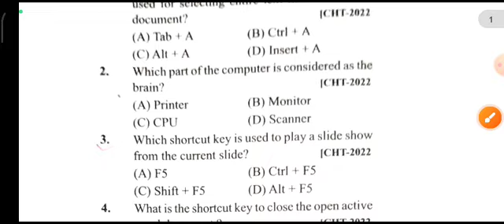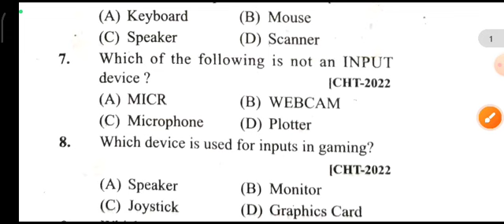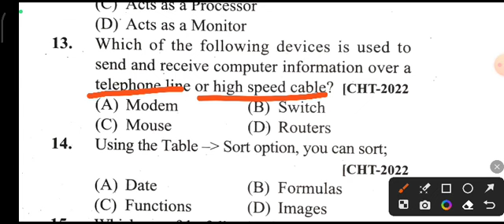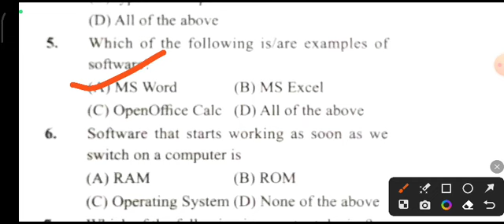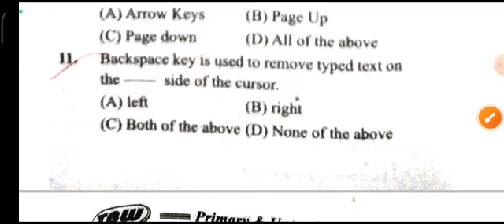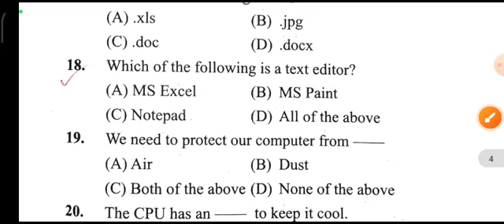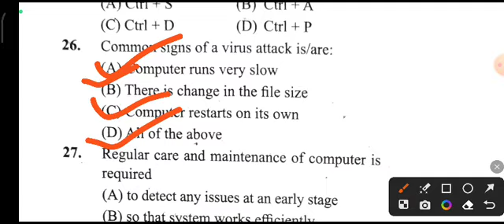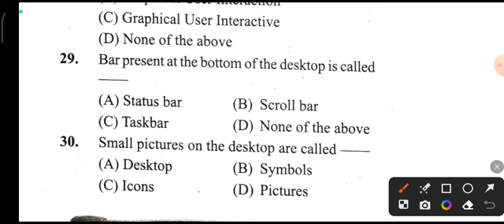Basic computer literacy mcq l jt preparation l computer mcq l Basic computer literacy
Basic computer literacy mcq
basic computer literacy question answer
Basic computer literacy
computer mcq